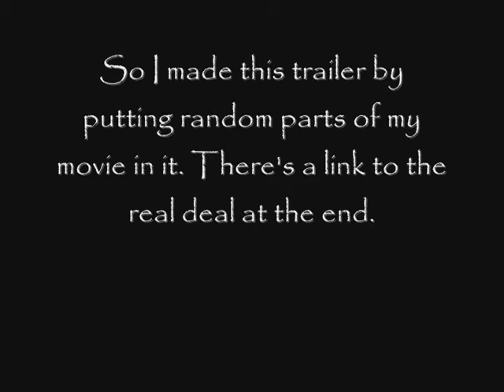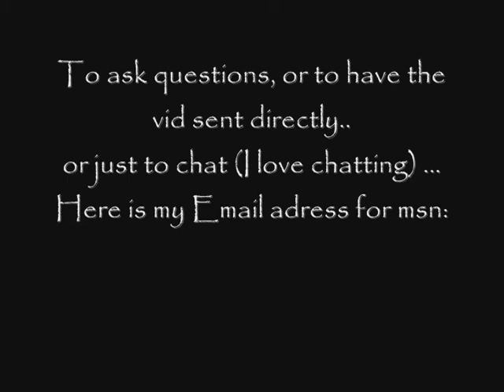Sisters of the Blade (Trailer)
Hey this is Coldfusion from Hunter ocean.
I've recorded for roughly 30 days and this is the first real Swordfight movie made.

This is only the trailer, more information as you watch it (!).

Might be the last you see of me I'm not sure^

If you liked, go check the real deal on

Well that's that, if we know each other from SF, chat with me on msn!

Cya,
Sophia

p.s.2 Yeahhh I know it takes time to download, but I worked hard on it (!)

BY THE WAY! THANKS FOR EVERYONE WHO WATCHED, SENT ME COMMENTS. THE VIDEO IS NOT ON FILEFRONT ANYMORE, IT GOT DELETED (!).
I FINALLY GOT #1 SFER TROPHY ON HUNTER OCEAN WITH AN ALT CALLED ANYWHERE.
I CAN R.I.P. NOW, BYEBYE YPP !